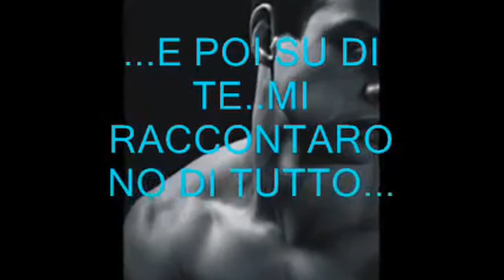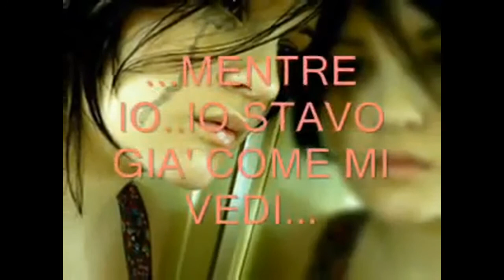INCREDIBILMENTE Giù.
I POOH.